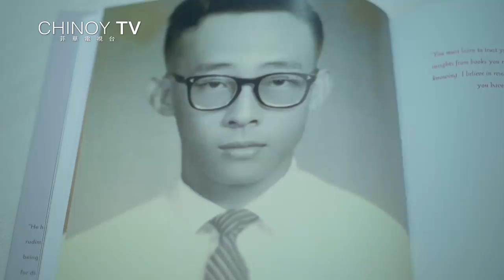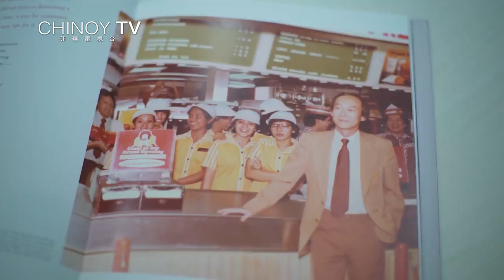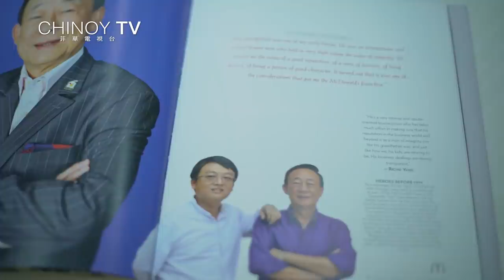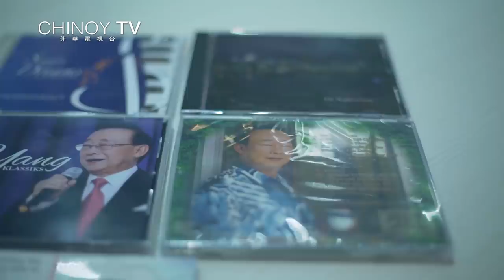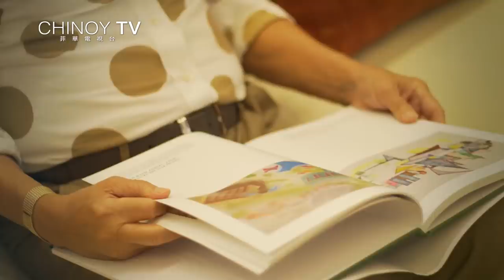Chinoy Profiles: George Yang